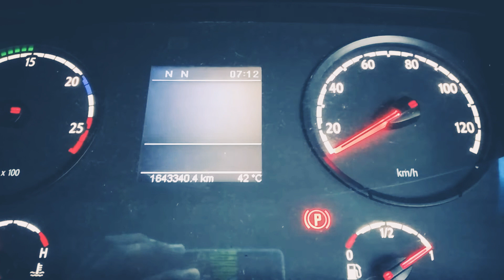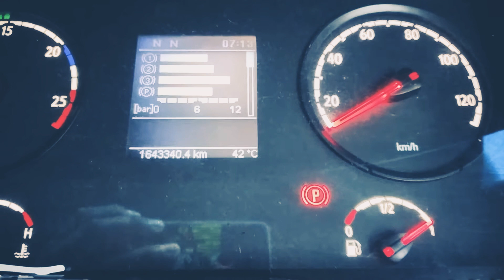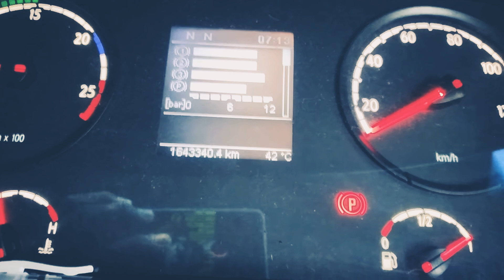BUNYI YANG KEDENGARAN APABILA ANGIN HABIS(SCANIA K410)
SCANIATRAKBASMALAYISA K 410#